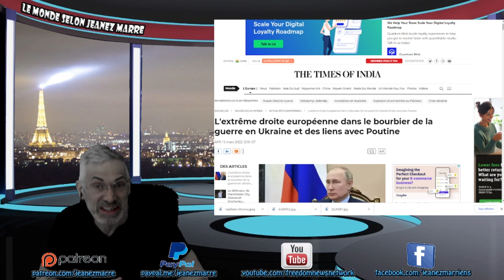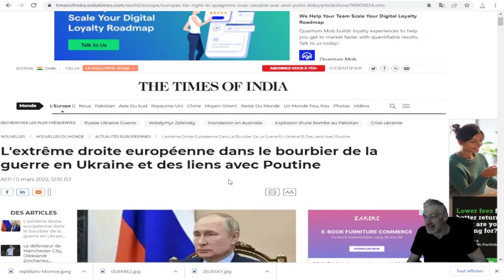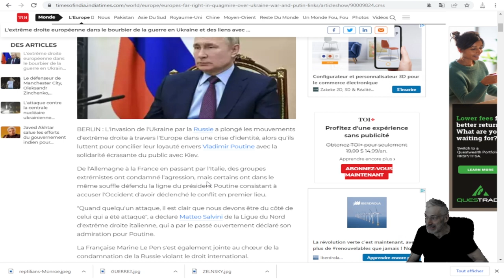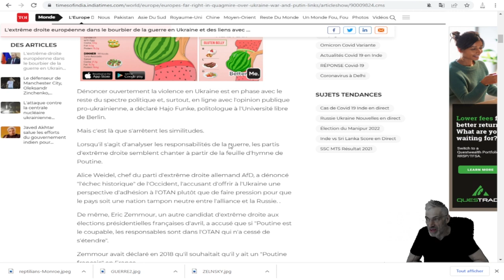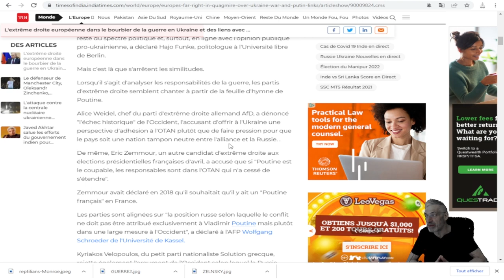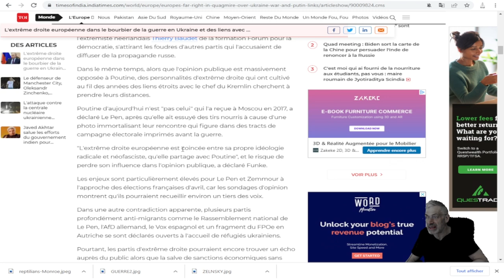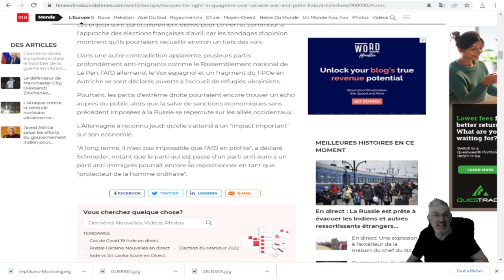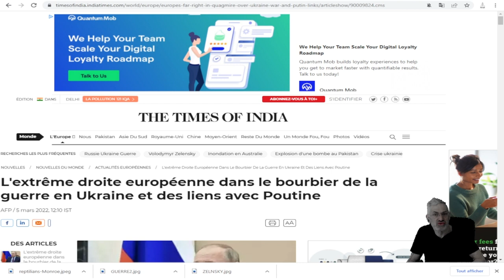L'extrême droite européenne dans le bourbier de la guerre en Ukraine et des liens avec Poutine.